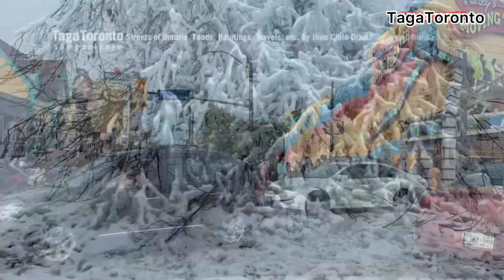Downtown Niagara Day and Night